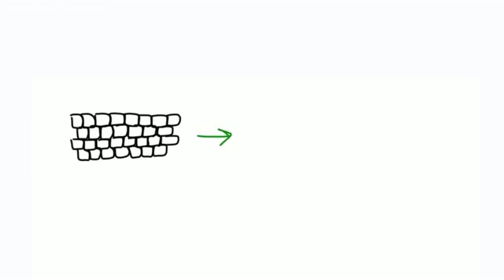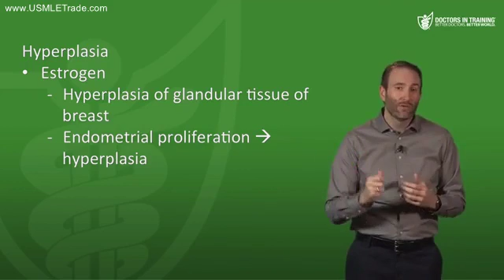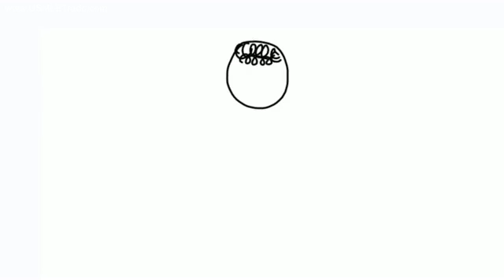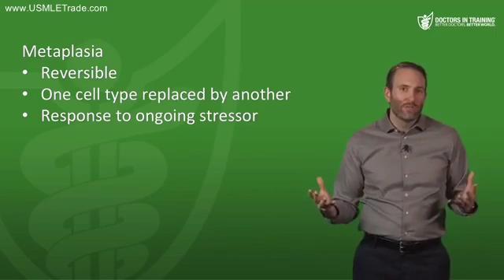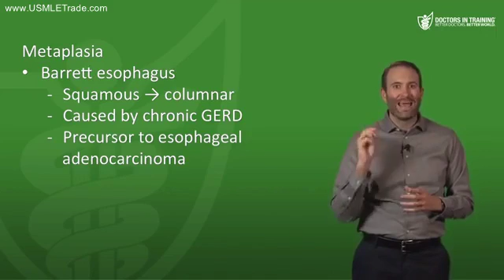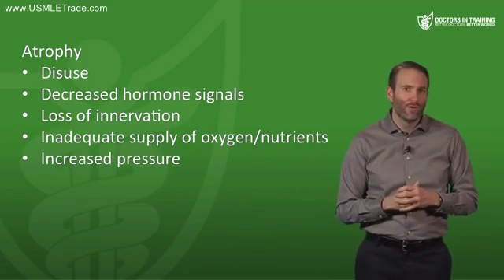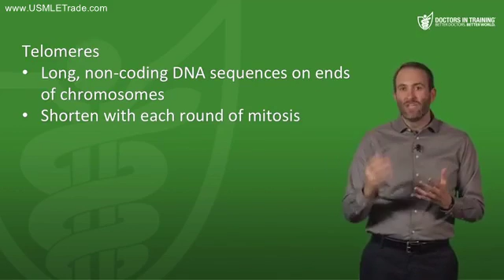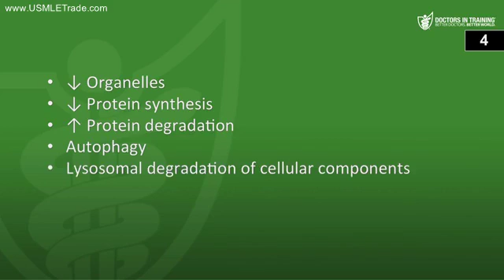1i Foundations 9